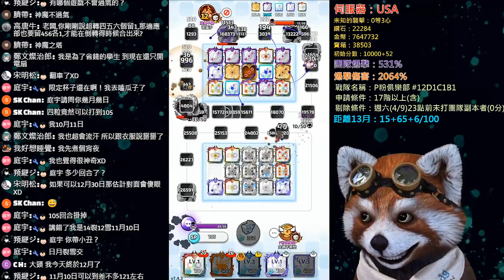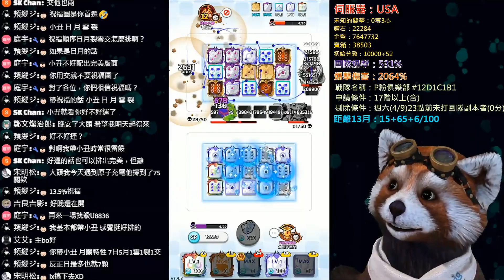爽過頭！七星月亮陣！｜Random Dice骰子塔防｜PFY玩給你看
line表情貼全新上架！『PFY玩給你看』 大頭小熊貓_重製版